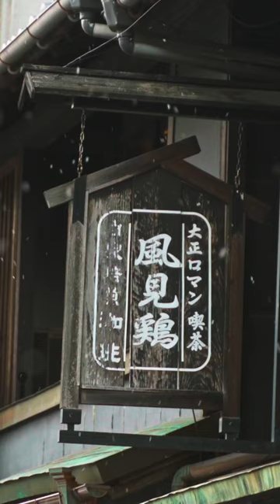🇯🇵【ダイジェスト】雪が降る 太宰府天満宮の風景 | 福岡県太宰府市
日本が大寒波に見舞われた日、雪の降る太宰府天満宮を散策してきました。

福岡県太宰府市にある太宰府天満宮は学問の神様・菅原道真公を祀る神社。
受験合格や学業成就などを祈願する参拝者で、年中にぎわっている。「飛梅伝説」でも知られるように、境内には約6,000本もの梅が植わり、2月上旬から3月中旬になると、境内を艶やかに彩る。梅は「献梅」といって全国各地より天神さまに捧げられたもので、極早咲〜極遅咲まで約200種類もの品種があるとされている。
　梅にちなんだ焼餅「梅ヶ枝餅」は有名な名物の甘味として知られており、参道を歩くと、数多くの店がにぎやかに建ち並ぶ。天神様に縁ある鳥「うそ」の人形を、紫蘇入りの牛皮と共に納めた「うその餅」、大宰府政庁跡より出土した「鬼瓦」を模した「鬼瓦もなか」など、由来ある縁起ものの土産ものが多く揃っている。